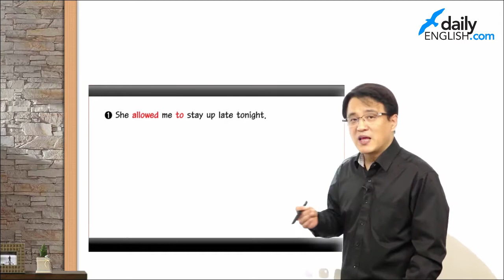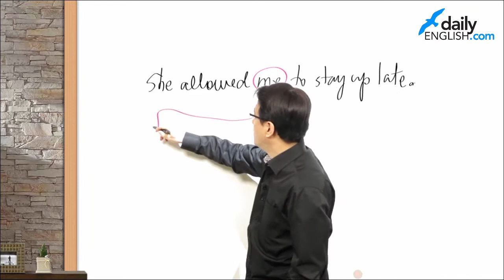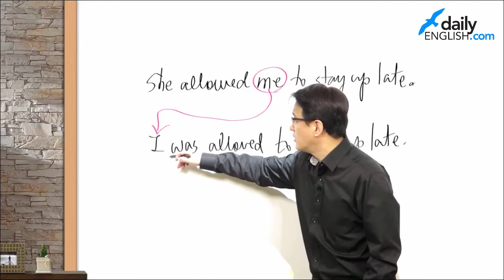135기초영어 #145 엄마가 늦게 자도 된댔어.